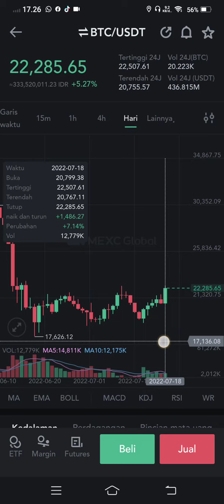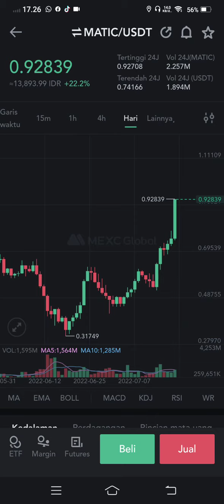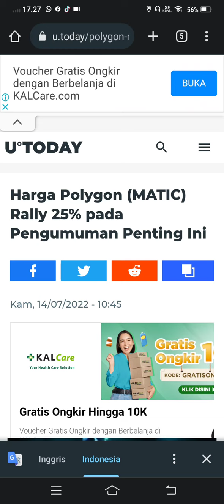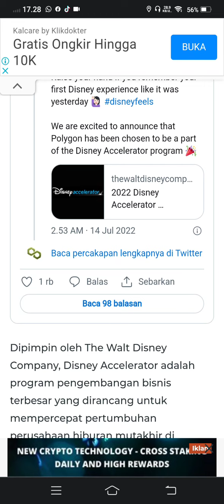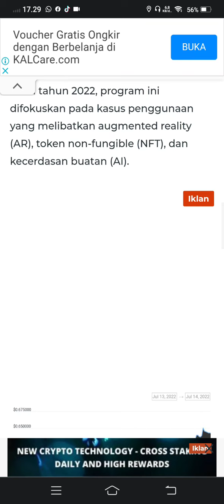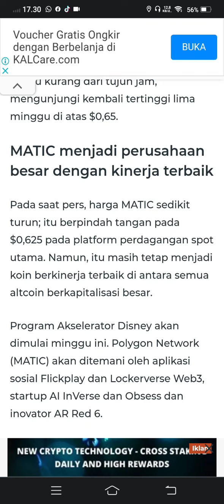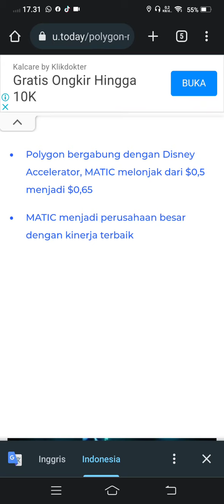🚨MATIC🚨HOT NEWS PANTAS SAJA🚀🚀 TERNYATA...